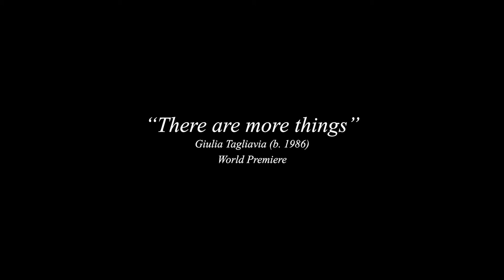Giulia Tagliavia - There are more things - Nicola Mogavero and Oneiroi Quartet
There are more things
composer Giulia Tagliavia

International Conference for Saxophone Pedagogy and Performance 2022
University of Florida - School of Music

alto saxophone - Nicola Mogavero

Oneiroi Quartet
violin - Marco Badami
violin - Filippo Di Maggio
viola - Vincenzo Schembri
cello - Paolo Pellegrino

recorded at ZEIT Studio in Palermo - 20 February 2022
Audio and mix - Luca Rinaudo
Video - Bernardo Giannone and Gioele Sanzeri